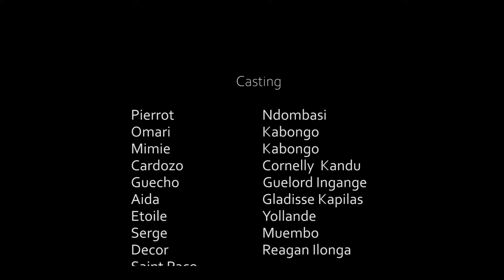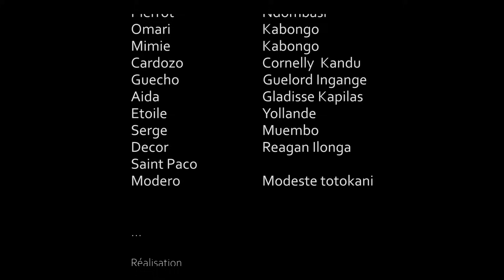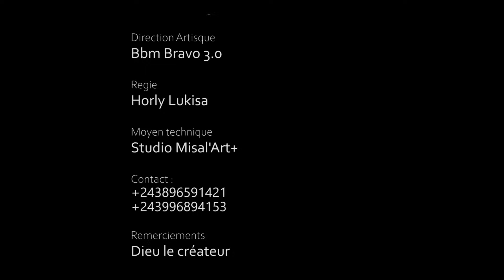STRING ROUGE I EPISODE 2 I SERIE CONGOLAISE I NOUVEAUTE 2023